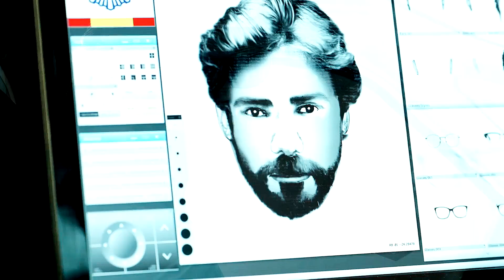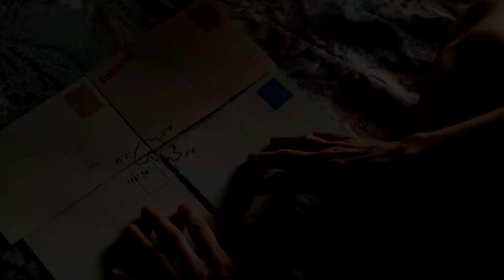Raquel & El Profesor | Killing me to love you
HD please :)

Ok, so I binge-watched "La casa de Papel" (Money Heist) in just a few days, it's SO GOOD, so good!!and this is the first result of my new obsession with these characters ❤, can't wait for part 3!